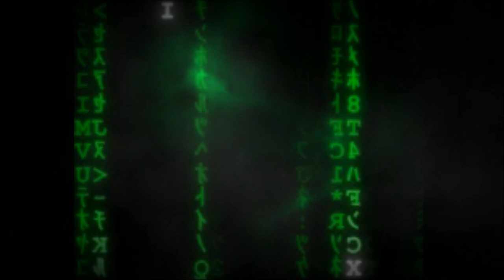*FREE* (GLITCHY) Yeat Type Beat - 'The Matrix' | feat. Lil Uzi Vert | Hyperpop Type Beat 2022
BPM: 160

Well folks, this week has been... rough on me to say the least, but what happened is between me and my family and I'd rather not talk about it, but instead learn from it. So with that being said, let's talk about this new type beat that I've released, which might just be the first ever Yeat type beat that I've made public. I've heard about this artist earlier this year and while I've never gotten into his music, I've noticed that his sound has been popping up every now and then. Given how Call Me G has experimented with Yeat type beats, I figured it would be good to try it out myself.

So this instrumental works wonders as a Yeat type beat, but I also think it could work best as a Lil Uzi Vert, Playboi Carti, Pi'erre Bourne, Cochise or a Whole Lotta Red-era Mario Judah type beat. As has always been the case, this instrumental is free to download for non profit uses on my Soundcloud, linked below.

❗️  **USAGE**  ❗️

Absolutely ANY USE of my beats REQUIRE CREDIT IN THE TITLE (Prod. by Terrence Jameson). There are NO exceptions. Any social media use of my beats require credit to me IN THE CAPTION @terrencejamesonbeats or @kjmusicalx (for Instagram) or Jack Rootes Music (for Facebook).

Effect author credits:
ParameterShake - StevenM